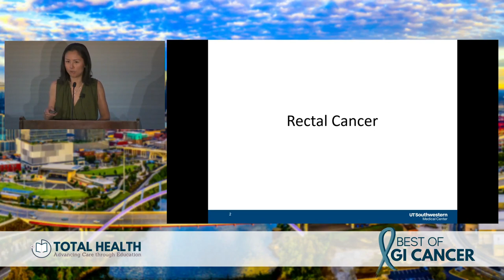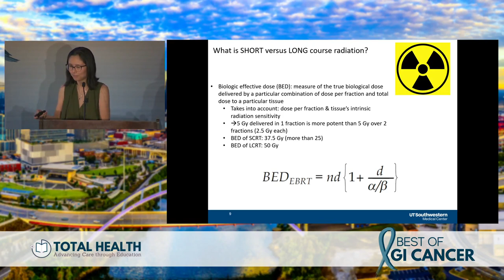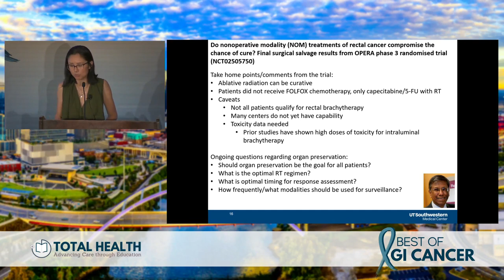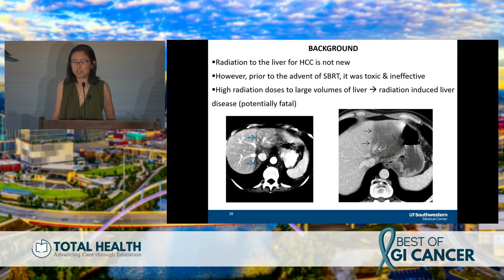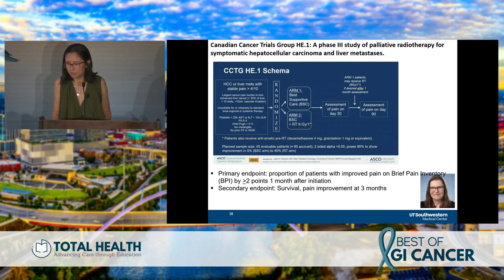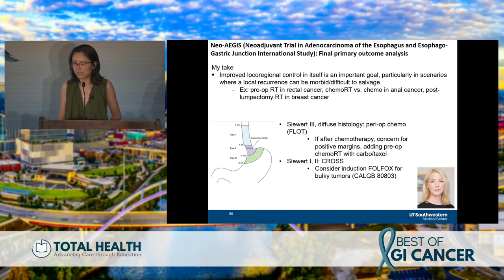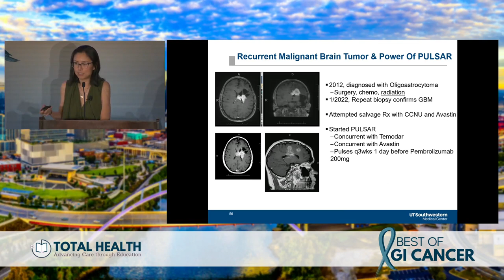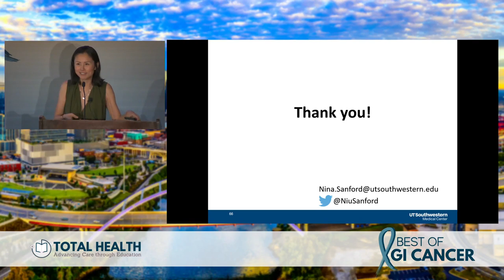Updates Radiation | 2023 Best of GI Cancer Conference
In this session, Dr Nina Sanford from UT Southwestern provides an update on rectal cancers from the major meetings last year.